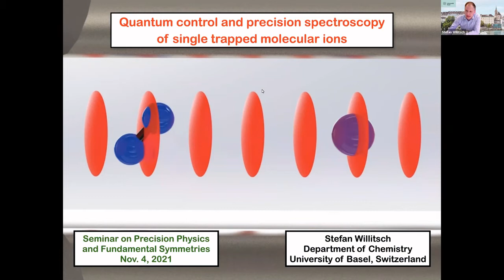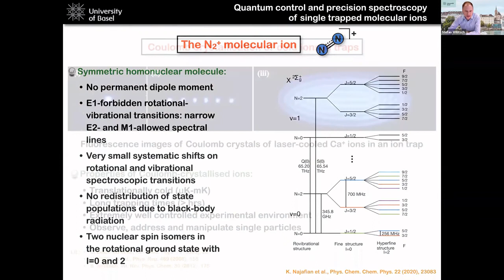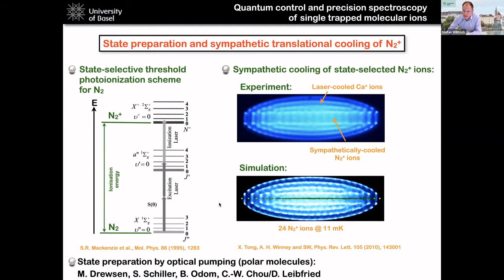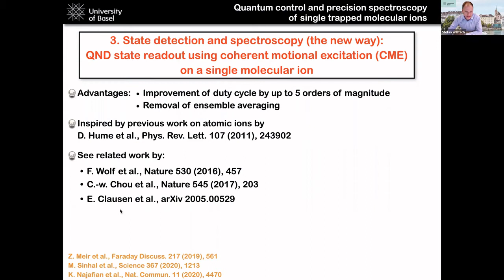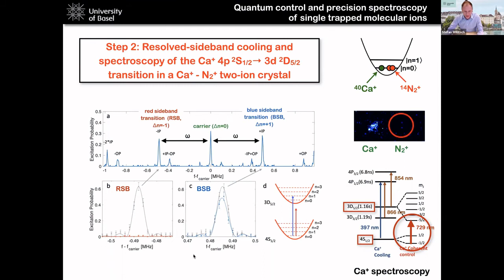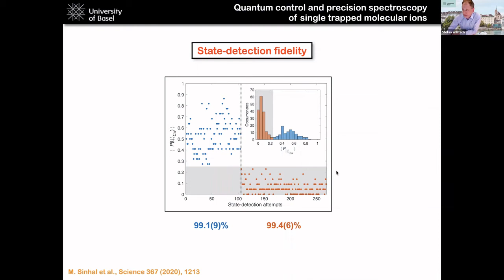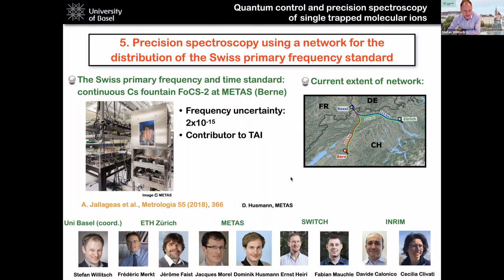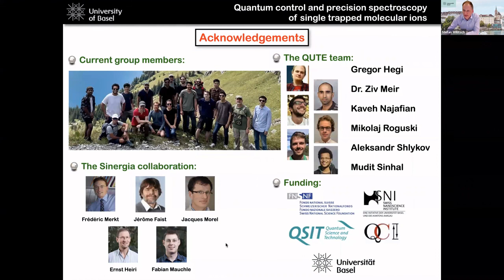2021_11_04 Stefan Willitsch: "Quantum control and precision spectroscopy of single molecular ions"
The development of quantum technologies for molecules has remained a long-standing challenge due to the complexity of molecular systems. We have recently developed a quantum-non-demolition technique for the non-destructive detection of the internal quantum state of a single trapped molecular ion [1,2,3]. The method is based on the state-dependent coherent excitation of the motion of the molecular ion and subsequent measurement of the motional quantum state using a co-trapped atomic ion. This approach offers new perspectives not only for the detection, but also for the preparation and the manipulation of molecular quantum states on the single-particle level with a sensitivity several orders of magnitude higher compared to previously used destructive schemes. We present a characterisation of the technique using the homonuclear diatomic ion N2+ as an example and show how it can be used for non-invasive spectroscopic measurements on single molecules. We also discuss applications of this technique in the realm of precision molecular spectroscopy [4] using a newly established fibre network for the precise transfer of frequencies within Switzerland and their comparison to the Swiss primary standard at the Swiss Institute of Metrology METAS [5].

[1] Z. Meir, G. Hegi, K. Najafian, M. Sinhal and S. Willitsch, "State-selective coherent motional excitation as a new approach for the manipulation, spectroscopy and state-to-state chemistry of single molecular ions”, Faraday Discuss. 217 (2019), 561

[2] M. Sinhal, Z. Meir, K. Najafian, G. Hegi and S. Willitsch, "Quantum non-demolition state detection and spectroscopy of single trapped molecules”, Science 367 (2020), 1213

[3] K. Najafian, Z. Meir, M. Sinhal and S. Willitsch, "Identification of molecular quantum states using phase-sensitive forces”, Nat. Commun. 11 (2020), 4470

[4] K. Najafian, Z. Meir and S. Willitsch, ”From megahertz to terahertz qubits encoded in molecular ions: theoretical analysis of dipole-forbidden spectroscopic transitions in N2+”, Phys. Chem. Chem. Phys. 22 (2020), 23083

[5] D. Husmann et al., “SI-traceable frequency dissemination at 1572.06 nm in a stabilized fiber network with ring topology”, Opt. Expr. 29 (2021), 24592